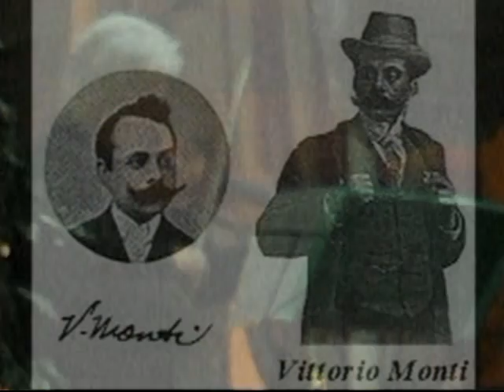CZARDAS von MONTI - HOTEL HIRSCHEN - IMST -2015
GALAABEND MIT KONZERT im HOTEL HIRSCHEN -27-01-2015 - - - VIOLINSOLO - - -
CZARDAS VON MONTI -
HELMUT LEISZ - VIOLINE
ALEXANDER RINGLER - KLAVIER